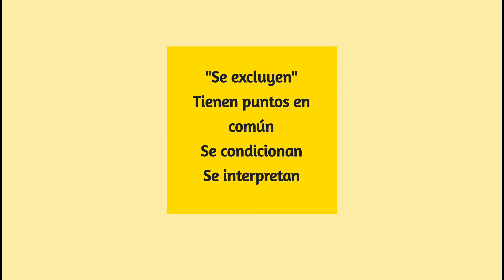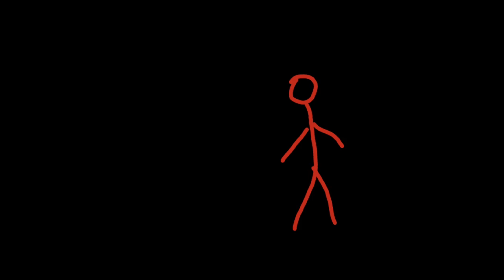Kosik: "El individuo y la Historia" parte 1.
Espero que le sirva a alguien 😅

En efecto, la música es de DBZ jsjs